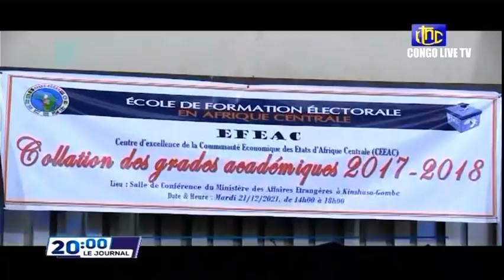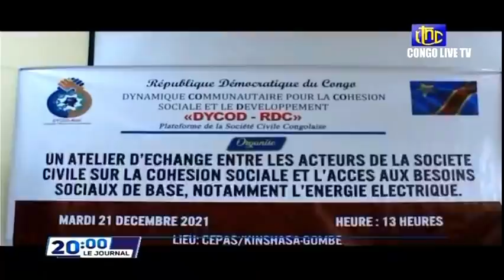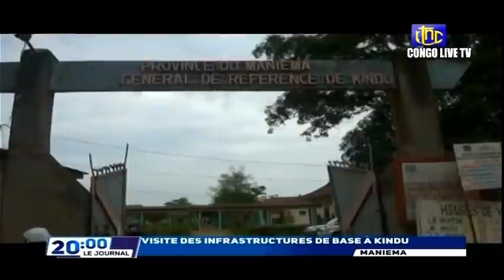🔴RDC : SUIVEZ LE GRAND JOURNAL DE CE MERCREDI 22.12.2021 RTNC EDITION 20H00